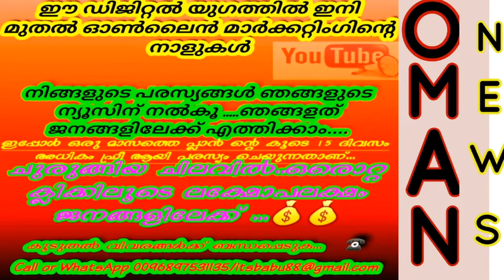Oman Malayalam varthakal_മലയാളം ഒമാൻ വാർത്തകൾ_23/10/2020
Oman Malayalam varthakal_മലയാളം ഒമാൻ വാർത്തകൾ_23/10/2020#omanmalayalamvarthakal#malayalamomanvarthakal#ഒമാൻമലയാളംവാർത്തകൾ#mascutoman